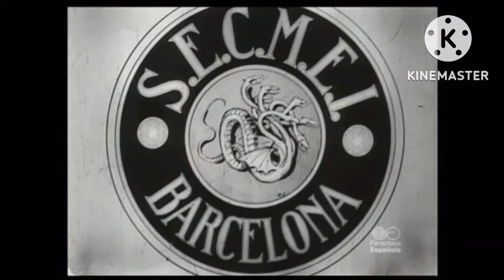The Logos - EVERY LOGO EVER! Part 1: Silent Film Logos